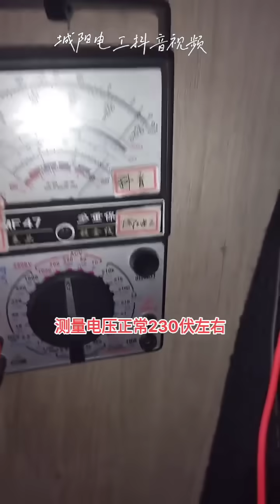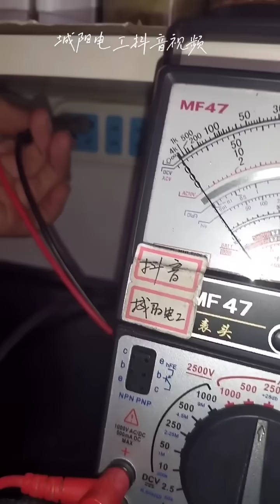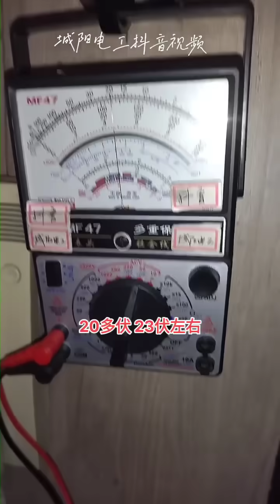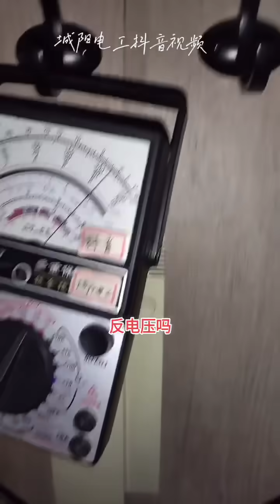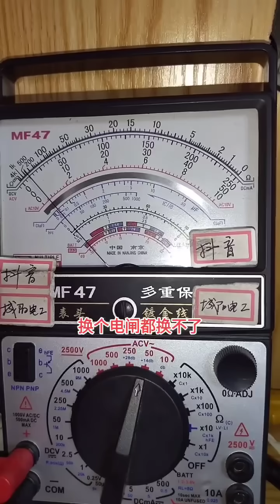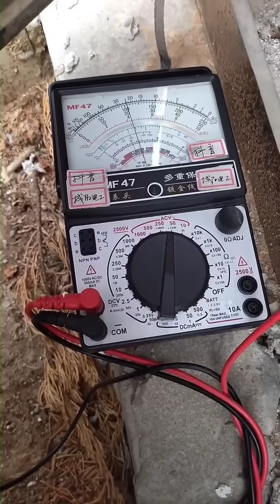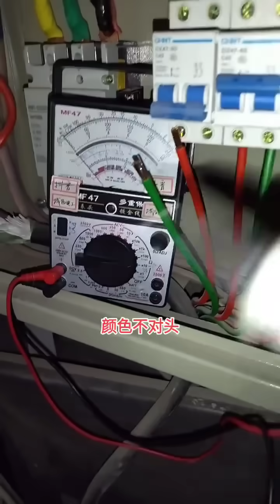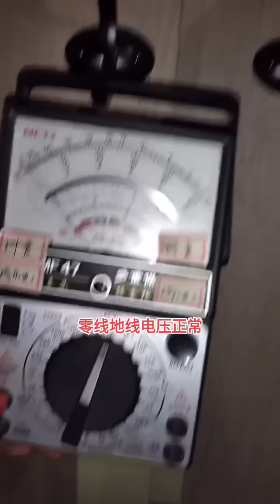家里的电器一下全烧了，房主一家都要崩溃了，差一点维修翻车！【城阳电工电路】